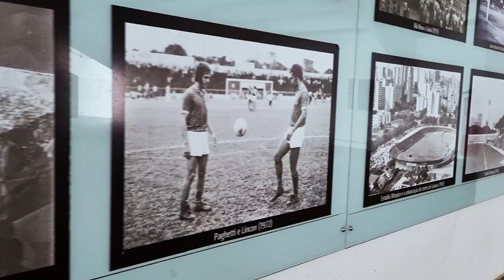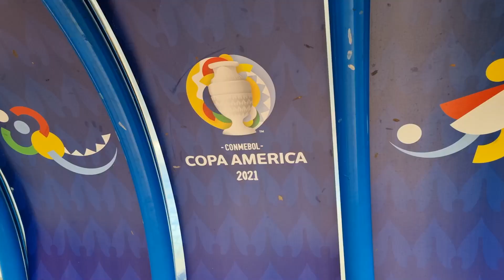Estádio Olímpico: berço do futebol goianiense e casa do esporte goiano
O que Atlético, Goiânia, Goiás e Vila Nova têm em comum? ⚽ Os quatro maiores campeões estaduais de futebol tiveram as suas primeiras conquistas no mesmo lugar: o Estádio Olímpico Pedro Ludovico Teixeira. 🏟️🏃🏽

Vem com a gente em mais uma edição do Goiania90lugares conhecer a história desse lugar icônico de Goiânia, inaugurado nos anos 1940, em uma jovem cidade! A campanha é uma realização do Sistema Sagres de Comunicação, com apoio da @PrefeituradeGoiânia.

Quer conhecer mais lugares marcantes de Goiânia? 🏟️ Confira a história do Estádio Serra Dourada, das casas do Vila Nova, o estádio Onésio Brasileiro Alvarenga, do Goiás , estádio Hailé Pinheiro, e do Atlético, o estádio Antônio Accioly, além da Praça de Esportes do Setor Pedro Ludovico.

Acesse goiania90lugares.com.br para conferir outros lugares da nossa capital.